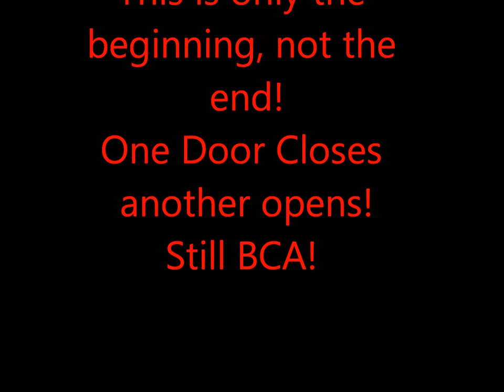Cortez Stubbs Orlando Predators 2014 Season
practice and game film